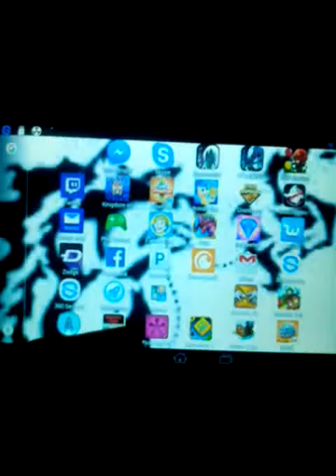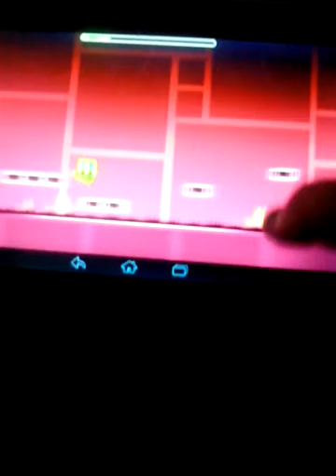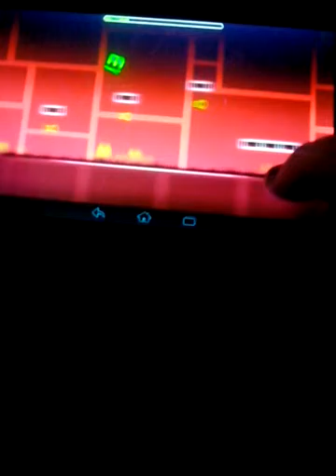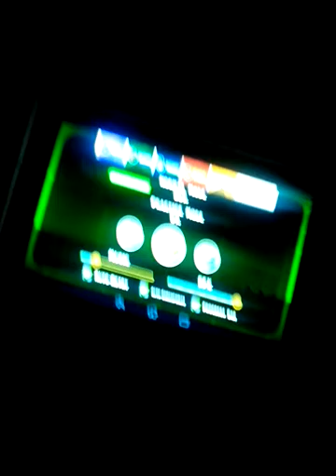Geometry dash let's play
Geomatrey dash is a fast paced game it starts off easy and gets harder if Ur still watching plz leave a like and subscribe it let's me and Kaiser know that you still like watching theses videos, leave a comment down below on what games we should play next.

Next video: coming soon!
As always kana out!